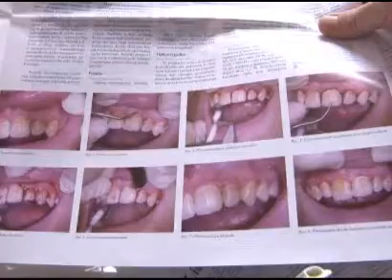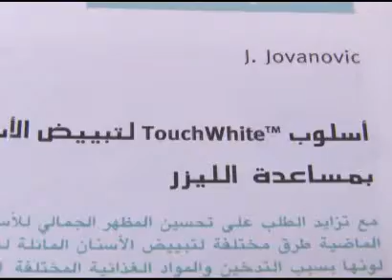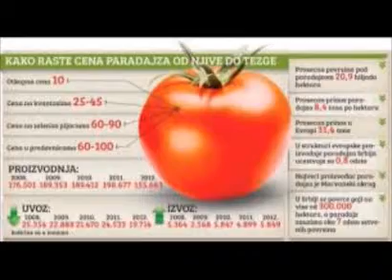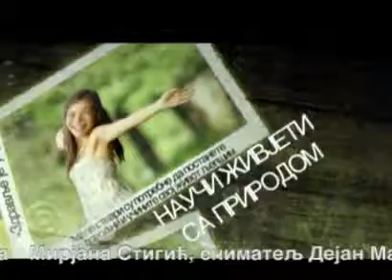Zivjeti zdravo 05.03.2014.